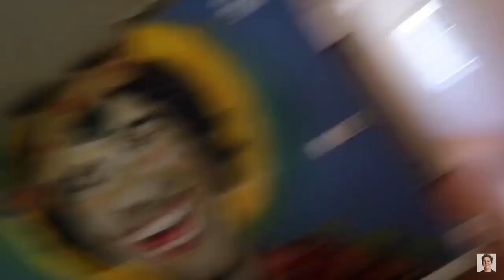David dobrik painting on his friends walls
David Dobrick has hired with multiple people to paint stuff on his friends walls. Now here’s all of their reactions in one video.